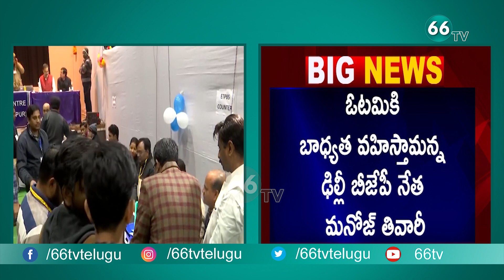Big News: ఢిల్లీలో హ్యాట్రిక్ కొట్టిన కేజ్రీవాల్ - 66tv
Big News: ఢిల్లీలో హ్యాట్రిక్ కొట్టిన కేజ్రీవాల్ || Aravind Kejriwal Hattrick Victory In Delhi Polls || 66tv

66 TV is a 24 x 7 Telugu News Channel Run by Brundha BroadCasting Network.Represents Complete News Stories in Detailed and Insightful Manner.66 tv Channel comprising Political News, women Infotainment Programs,Film News, Youth Based Programs, Devotional programs, special programs and People Issues.